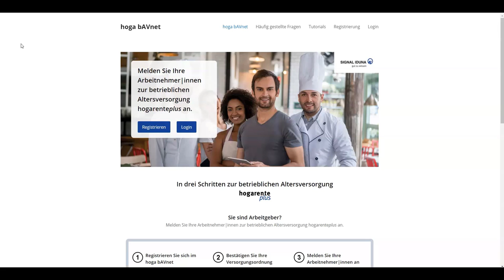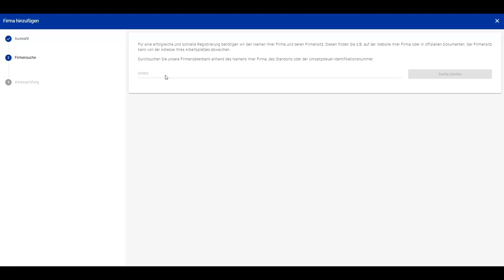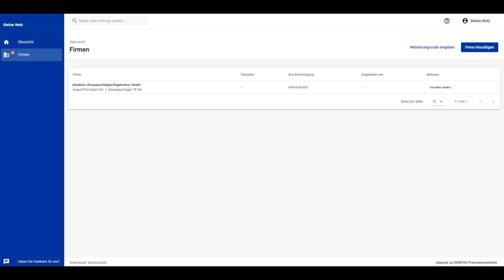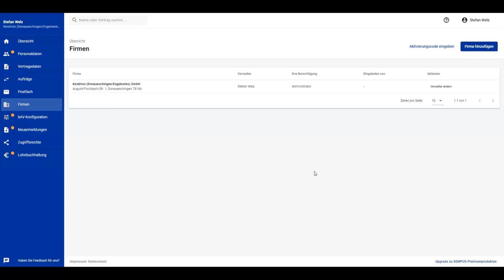Hoga bAVnet: So funktioniert die erstmalige Registrierung als Firma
In diesem kurzen Video erklärt Ihnen XEMPUS Experte Stefan Welz Schritt für Schritt, wie Sie die erstmalige Registrierung als Fima im hoga bAVnet vornehmen können.